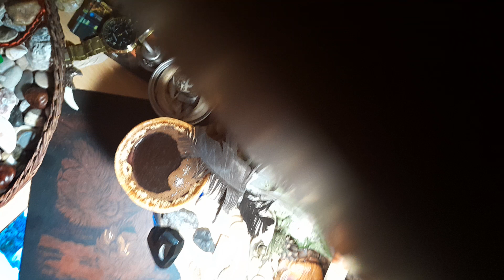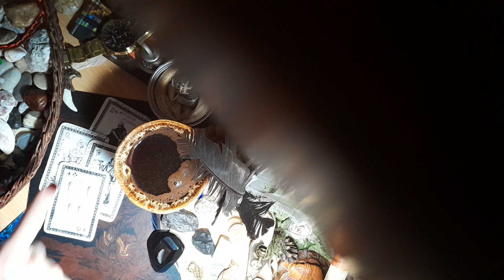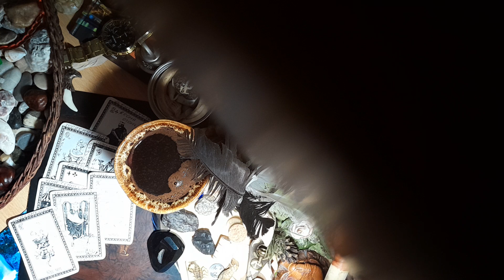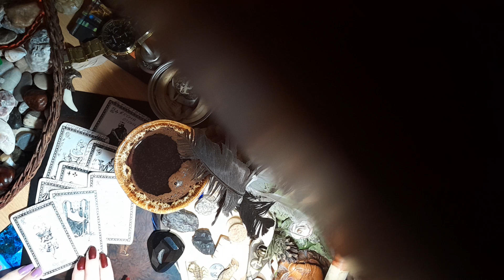Что день грядущий нам готовит?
События развиваются стремительно, врывается мужчина с признаниями, выяснениями отношений, страстная натура, темпераментный. В дальнейшем эти отношения будут развиваться стремительно и приведут к серьезным и к союзу по судьбе.Ситуации дня требуют принятия быстрых решений. Сомнения прочь- и ждёт Вас в этом случае, счастье, удача и любовь 🙏Всем доброго дня 🙏❤️❤️Любите и выбирайте себя ❤️❤️